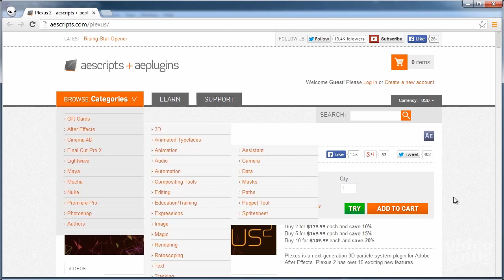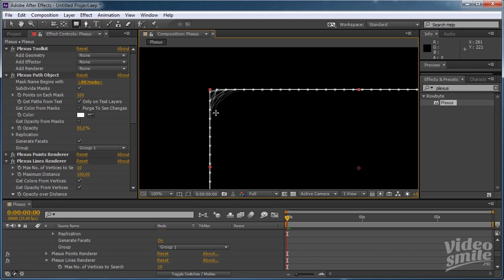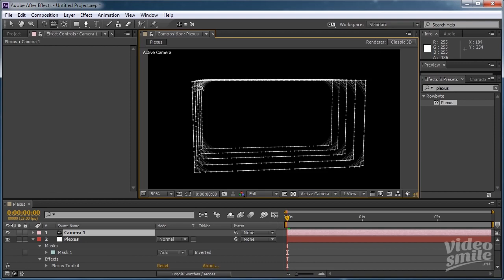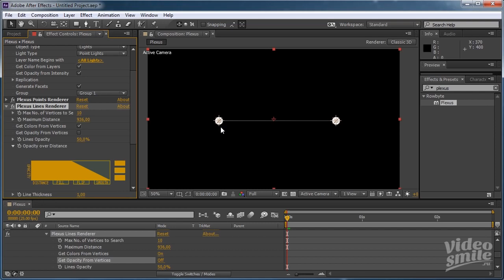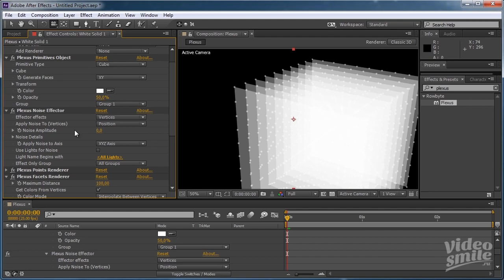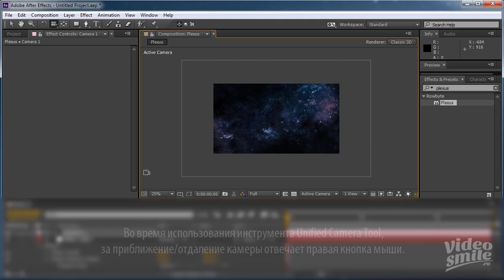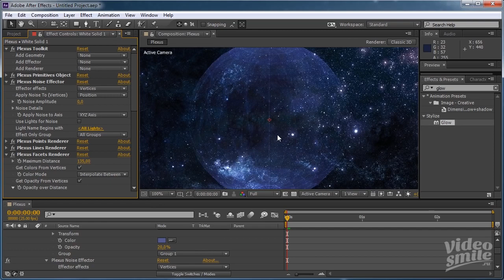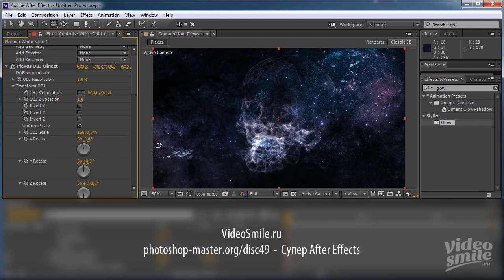After Effects. Знакомство с плагином Plexus. (VideoSmile)